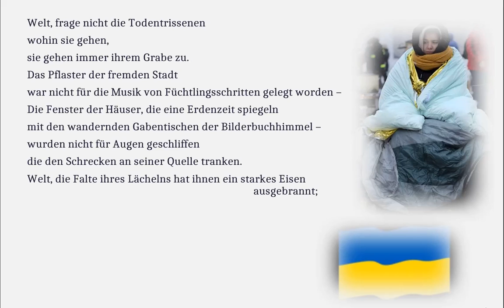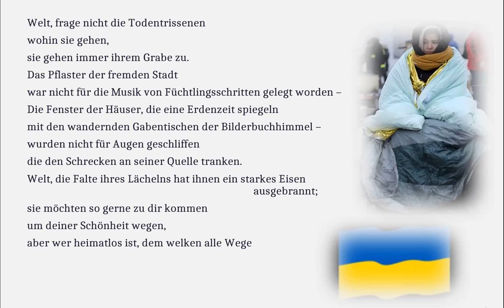Nelly Sachs: Welt, frage nicht die Todentrissenen (Als wäre es heute geschrieben)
Manches Gedicht rückt uns so nah, dass ich mich außerstande sehe, es zu "besprechen".